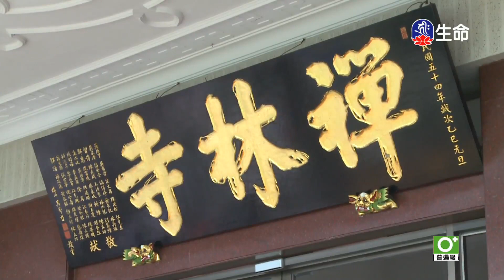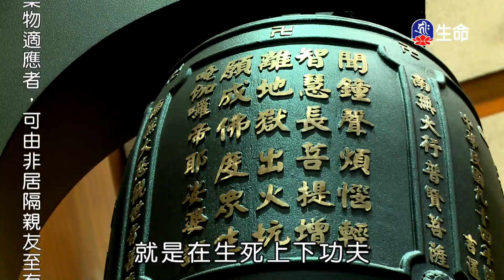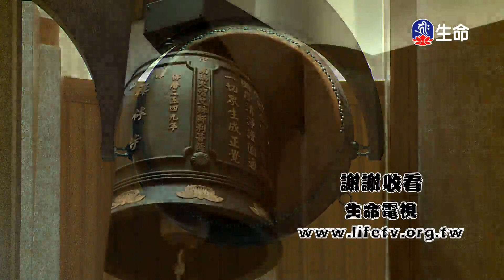三寶的清淨財富(2)傳喜法師_傳喜法師弘法行_(lifetv_20220930_00：00)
傳喜法師弘法行_三寶的清淨財富(2)傳喜法師。